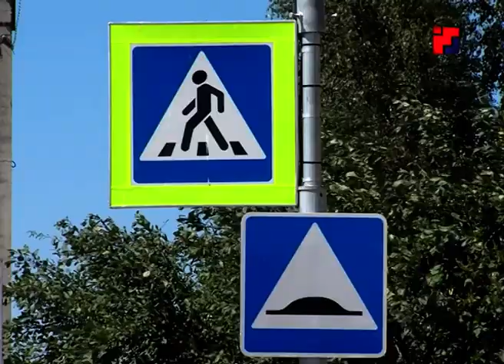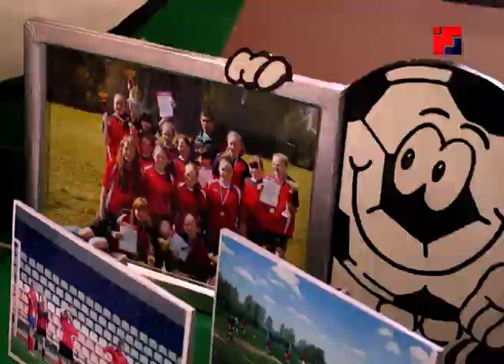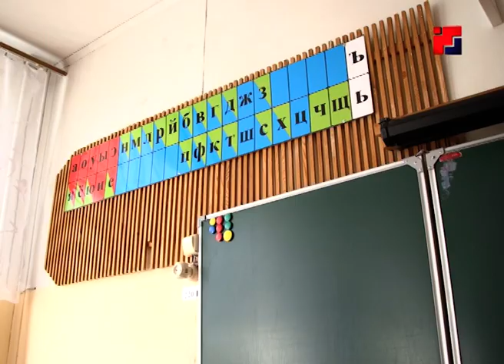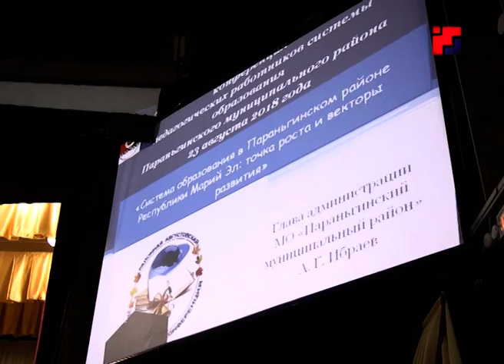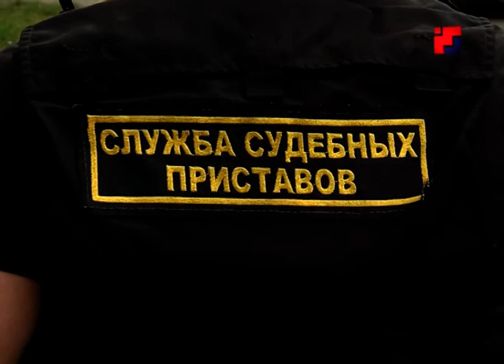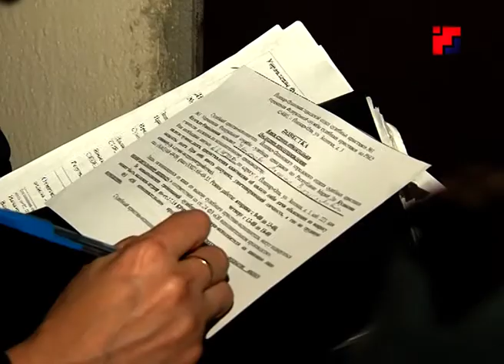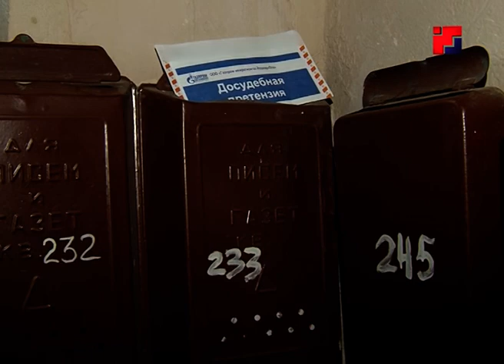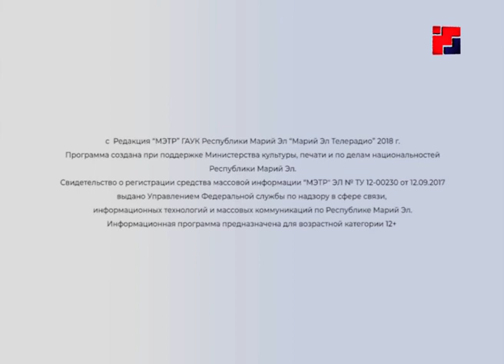Новости «Марий Эл Телерадио» от 23 августа 2018г.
1. В Йошкар-Оле все пешеходные переходы, примыкающие к школам, будут приведены в соответствии с ГОСТом.
2. В Марий Эл в преддверии нового учебного проходят традиционные августовские конференции педагогов.
3. В Марий Эл продолжается работа по защите прав обманутых дольщиков.
4. В Йошкар-Оле продолжаются работы по благоустройству дворов.
5. В Марий Эл стартовала всероссийская акция «Чистый берег».
6. Свыше 70 йошкаролинцев получили от филиала «Т Плюс» уведомление об ограничении горячего водоснабжения.
7. В Национальной президентской школе искусств объявлен дополнительный набор.
8. Юные шахматисты из Марий Эл сражаются за звание чемпиона республики.